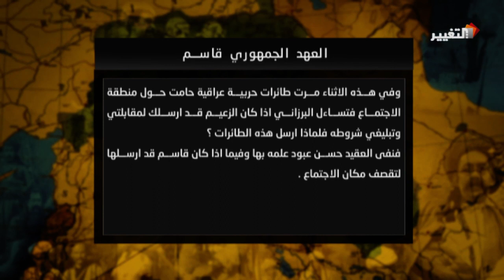الكرد .. تاريخ وقضية - الحلقة الثالثة